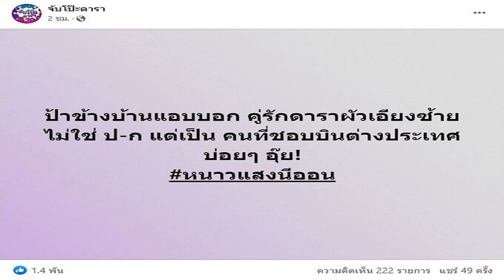รวมทุกลุกส์ของแฟชั่นไอค่อนเมืองไทย ชมพู่ อารยา ที่ใส่ไปฟาดแสงแฟลช ที่ปารีสแฟชั่นโชว์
ตัวแม่เซเลบริตี้ฟรอนต์โรว์ กลับมาผงาดอีกครั้ง หลังถูกรับเชิญไปเป็นแขกคนพิเศษ ร่วมชมแฟชั่นโชว์ Haute Couture Week 2023 ที่กรุงปารีส ซึ่งแน่นนอนว่าแต่ละลุกส์ที่แม่ใส่ออกมาก็ไม่ทำให้ผิดหวังสมกับเป็นแฟชั่นไอค่อนของเมืองไทย เรียกเสียงแฟรชจากสื่อต่างชาติได้ไม่น้อย แถมแต่ละลุกส์ของแม่ ก็ไม่ตายไม่หายไม่จม
บันเทิงข่าวสดได้นำภาพจาก lofficielthailand บางส่วนมาให้ชม ว่าแต่ละลุกส์ของแม่นั้นมันสะพรึงแค่ไหน โดยเริ่มต้นจาก Airport Look สบายๆ ของแม่ที่มาด้วยเสื้อวินเทจ กระโปรงสีนีออน และรองเท้าผ้าใบ แต่สิ่งที่ทำให้ลุคนี้โดดเด่นคือการแมตช์เข้ากับเครื่องประดับสุดหรู B.zero1 จาก Bulgari

แฟชั่นโชว์แรกของชมพู่ ประเดิมด้วย @schiaparelli กับชุดกระโปรงจับเดรปลายดอกกับรองเท้าบูทหัวแหลมเข้าชุด พร้อมแมตช์เข้ากับแจ็คเก็คหนังสีแดง Racing Jacket และกระเป๋าถือสไตล์วินเทจจาก Dior และไม่พลาดที่จะเสริมเสน่ห์ด้วย High Jewelry มรกตสีเขียว และต่างหูไพลินประดับเพชร Le Magnifiche จาก @bulgari
ต่อมา Dior Spring-Summer 2023 Haute Couture โชว์นี้แม่ ปรากฎตัวด้วยชุดสีแดงสุดทะมัดทะแมงของ Dior ในคอลเลกชั่น Cruise 23 จัดเต็มเดรสอัพมัดผมเปียยาวอย่างมีสไตล์
และสำหรับโชว์ tonywardcouture ซึ่งเป็นโชว์ที่ 3 แม่มาในชุดสีเหลืองแสนน่ารักประดับขนนกและคริสตัลจากรันเวย์ในคอลเลกชั่น Spring/Summer22 ของ Tony Ward พร้อมแมตช์กับเบลเซอร์สีดำและส้นสูงสีขาวจาก The Attico

และสำหรับลุกส์ที่แม่ใส่มาชมโชว์ของ Giambattista Valli คือระยิบระยับเปล่งประกาย เจิดจรัญในชุดราตรีสีเขียวประดับเลื่อมเผยให้เห็นผิวเซ็กซี่เล็กน้อยจาก The Attico และ ถือกระเป๋าหัวใจสุดคิ้วท์ จาก Ambush เสริมกลิ่นอายสปอร์ตด้วยบอมเบอร์โอเวอร์ไซส์สีขาว พร้อมแมตช์เข้ากับเครื่องประดับชั้นสูงจาก Bulgari
และสำหรับลุกส์ที่ใส่ไปชมแฟชั่นโชว์ chanel แม่ก็มาในลุกส์สุดคลาสสิกตามฉบับสาว Chanel ที่มาในโททอลลุกส์จาก @chanel ตั้งแต่กิ๊บติดผมดอก ดอกคามิเลียอั นเป็นเอกลักษณ์ของแบรนด์, สูทและกระโปรงยาว รวมไปถึงรองเท้า ถุงเท้า และกระเป๋า อีกทั้งยังมาในลุกส์ทรงผมสุดคลาสสิกเช่นเดียวกัน ซึ่งดูเหมือนว่าจะได้แรงบันดาลใจมาจากทรงผมของกุลสตรีใน ศตวรรษที่ 18 อีกด้วย
และสำหรับลุกส์ไปดูโชว์ของ ashistudio ในคอลเลกชั่น Spring/Summer 23 แม่มาชุดกระโปรงเกาะอกขนนกหางยาวสุดอลังการและสง่า พร้อมเลือกแมตช์เข้ากับสร้อยและต่างหูเพชร Le Magnifiche จาก @bulgari บอกเลยทั้งชุดและเพชรแม่คืออลังการจริงๆ
และกูตูร์รอบนี้แม่ชม ก็ไม่พลาดที่จะไปเป็นแขก Front Row ของ jeanpaulgaultier ด้วยลุกส์ที่เรียกว่าน่ารักเหมือนตุ๊กตา ด้วยชุดกระโปรงสีขาวแขนพอง จาก Jean Paul Gaultier และแมตช์เข้ากับถุงน่องขาวกับรองเท้าคอมแบทที่มีกิมมิคอยู่ที่ส้นเป็นส้นตึกโลหะเงินทำลุคนี้ของแม่ทั้งเก๋ เท่ น่ารักในเวลาเดียวกัน!
และสำหรับโชว์ของ zuhairmuradofficial แม่ก็เลือกที่จะเดรสอัพด้วยลุกส์กระโปรงสั้นสีเขียวที่ปักเลื่อนเป็นลายหัวใจพร้อมมีดีเทลโบว์สุดน่ารักของ Zuhair Murad และเลือกที่จะแมตช์เข้ากับสร้อยคอลายดอกไม้สไตล์วินเทจจาก Prada และถุงน่องสีชมพูหวานๆที่เข้ากับรองเท้าส้นสูงที่ประดับดอกไม้ ทำให้ลุกส์นี้ดูหวานละมุนปนน่ารักในเวลาเดียวกัน
ชมพู่ อารยา ปิดท้ายกูตูร์แฟชั่นวีคด้วยการเสื้อคาร์ดิแกนถักเลื่อมทองประดับขนนกที่ปลายแขนและกางเกงเข้ารูปทอลายสลับสีปักเลื่อมดีเทลขนนกเช่นกัน พร้อมแมตช์ด้วยกระเป๋าถือประดับเลื่อมทั้งใบแต่ตัดด้วยส้นสูงสีม่วง ทั้งหมดจาd maisonvalentino และเลือกรวมผมขึ้นและติดโบว์ใหญ่ทำให้ลุคนี้ของแม่นั้น ยิ่งมีเสน่ห์ที่แฝงความขี้เล่นไว้แม้จะดูเรียบง่ายแต่บอกเลยว่า น้อยแต่มากดูแพงและระยิบระยับเหมาะกับในช่วงค่ำคืนของปารีสเป็นที่สุด เพื่อไปชมแฟชั่นโชว์ของ valentinohautecouture spri
และสำหรับวันสบายๆ ของชมพู่ ด้วยเดรสสั้นและเดรสยาวจากแบรนด์ lastelle คอลเลกชั่นล่าสุด ‘Traversée le temps’ ซึ่งได้แรงบันดาลใจจากการเดินทางผ่านกาลเวลาที่หยิบยกมาจากบทกวีอันงดงามของ “Linda Pastan” สำหรับชุดที่ ชมพู่ อารยา ใส่นั้นประกอบไปด้วยดีเทลการปักสุดปราณีต เพิ่มสีสันและความงดงามให้ปารีสมีชีวิตชีวาขึ้นมาทันที
ขอขอบคุณข้อมูลแลพภาพจาก lofficielthailand
สามารถรับชมลุกส์สวยๆปังๆของแม่ชมและแขกคนดังจากทั่วทุกมุมโลกได้ที่ lofficielthailand